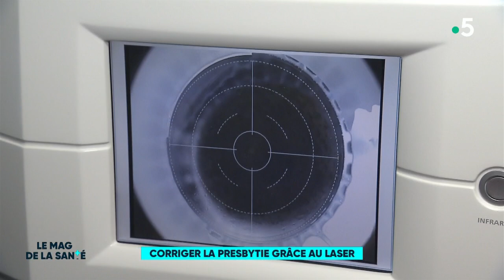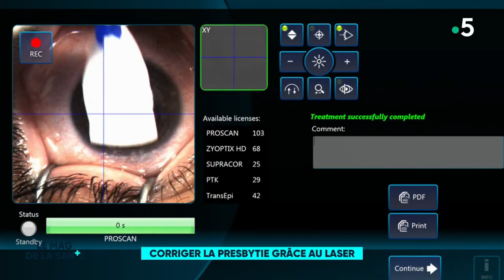Corriger la presbytie au laser - Le Mag de la Santé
La presbytie apparaît généralement autour de 40-45 ans. Ce défaut visuel s’installe naturellement avec le vieillissement du cristallin, il peut se corriger avec des lunettes ou des lentilles. La chirurgie correctrice est aussi un recours possible.